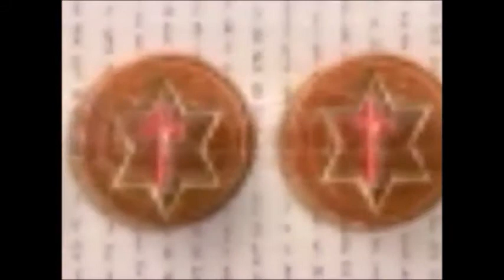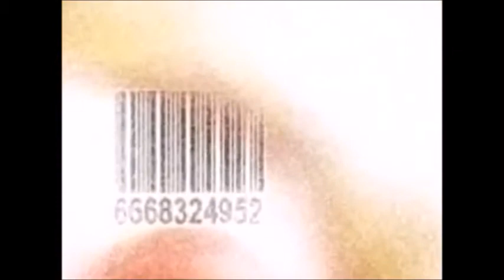Revelation (The Book of Revelation Visual Bible) KJV | Bible Movie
For more about the Gospel Message, please visit t.ly/P6o6

Bonuses:
Genesis (The Book of Genesis) in SD / KJV
is.gd/AexA1H

Bonus Movie in Spanish
(en Español)
Juan (El Evangelio de Juan) en HD / SPANISH